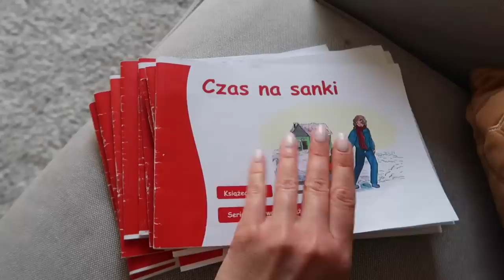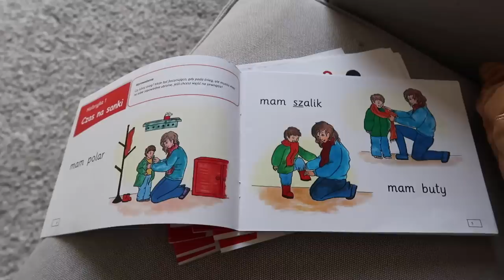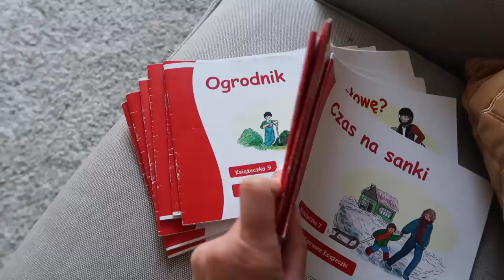ВЛОГ: ПЕЧЁМ ПИЦЦУ, ГОТОВИМСЯ К ШКОЛE, ДОМАШНИЕ ЗАДАНИЯ, УЮТ, БЕЛАЯ ПИЦЦА С ТУНЦОМ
Школа английского языка для детей и подростков JustKids

нужно пройти бесплатный пробный вводный урок, и после этого в личном кабинете

БЕШАМЕЛЬ
Ингредиенты
6 порций
* Сливочное масло50 г
* Подсолнечное масло 2 столовые ложки
* Пшеничная мука 2 столовые ложки
* Молоко750 мл
* Соль по вкусу
* 1/3 чайной ложечки мускатного ореха

1. Растопите сливочное масло с растительным и вмешайте муку. Постепенно вливайте молоко, тщательно размешивая смесь, и доведите до кипения при постоянном помешивании.
2. Добавьте соль по вкусу, мускатный орех и варите на медленном огне, помешивая, 8–10 минут. Если нужен не очень густой соус, добавьте молока. Если густой — то варите дольше, пока он не станет нужной консистенции.
3. Подавайте сразу. Хранить соус можно в холодильнике или в морозильнике: размораживать его можно на водяной бане.

ВСЁ ЛЮБИМОЕ ИЗ IHERB ⤵️

xoxo
Osia